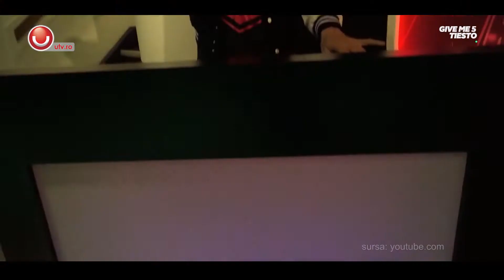GIVE ME 5| Tieste este primul DJ din istorie care a pus muzica la Jocurile Olimpice